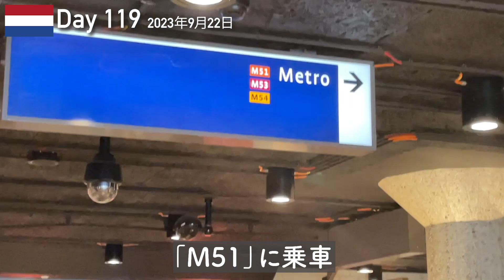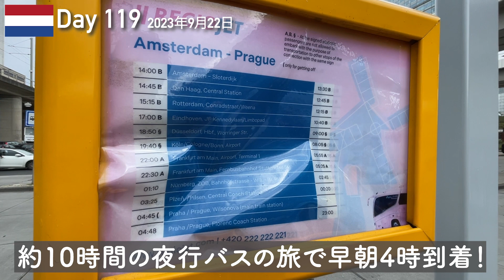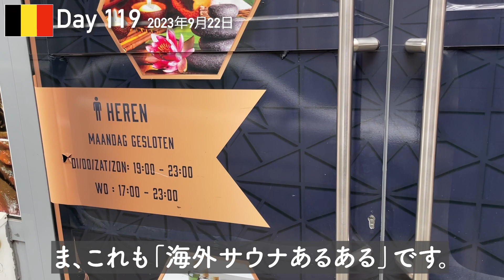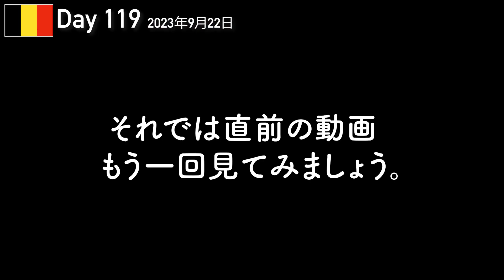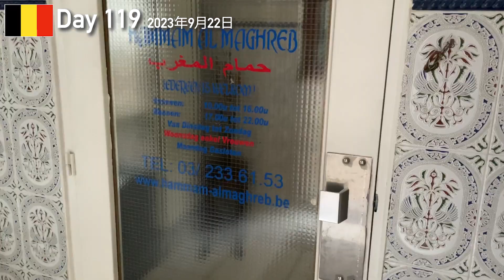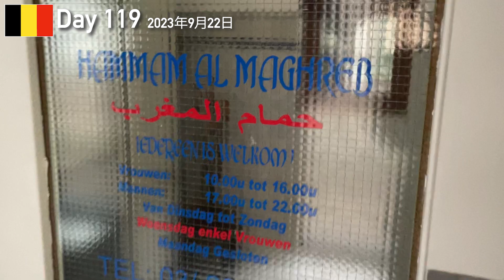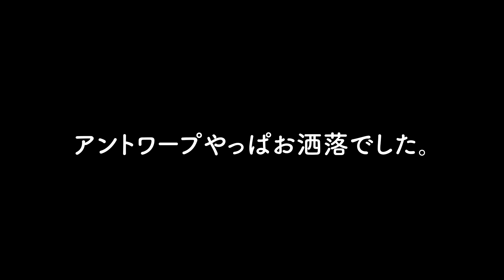【サウナ旅91】ベルギーのアントワープで初サウナきめましたが怖かったです（泣）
ベルギーのアントワープでハマム入りました。最後はなんとか楽しい感じになりましたが、途中までビビリ散らかしてました。

料金：15€（約2370円）　※1ユーロ=158円換算